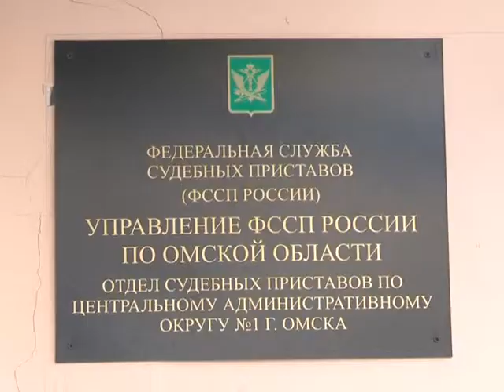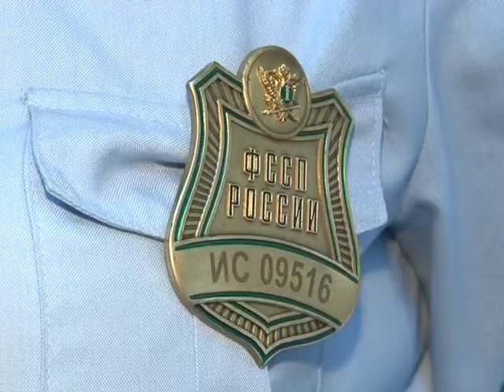Ни окон, ни денег